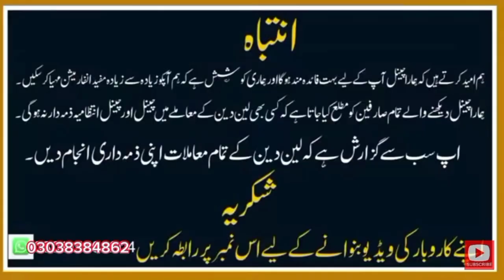khan crockery 2 Discover the Best Crockery at khan Crockery S S Market in Karkhano Market, Peshawar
Discover the Best Crockery at Safi Crockery National Market in Karkhano Market, Peshawar

Explore a wide range of high-quality crockery at Safi Crockery National Market in Karkhano Market, Peshawar. From elegant dinnerware to stylish kitchen accessories, find everything you need to enhance your dining experience. Join us as we take you on a virtual tour of this renowned market, showcasing the finest crockery collection in Peshawar
Discover a wide range of high-quality crockery at Safi Crockery National Market in Karkhano Market, Peshawar. From elegant dinnerware to stylish kitchen accessories, Safi Crockery offers the perfect selection to elevate your dining experience. Join us on a virtual tour of this renowned market and explore the finest collection of crockery in Peshawar. Find the perfect pieces to enhance your home decor and create memorable moments at the table.